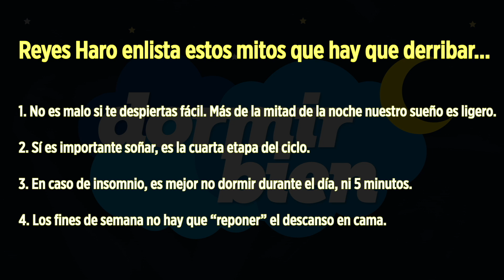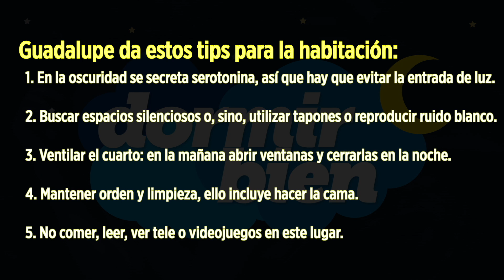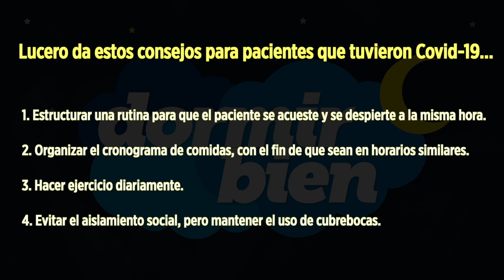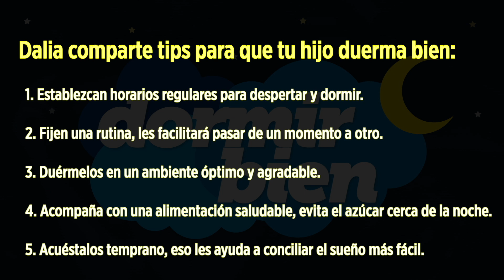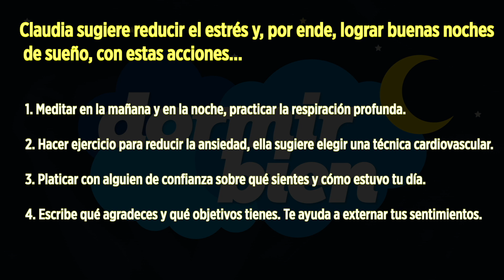La importancia de dormir bien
En el marco del Día Mundial del Sueño, cinco especialistas explican la importancia de tener un descanso ideal y cómo combatir la mala calidad de éste.